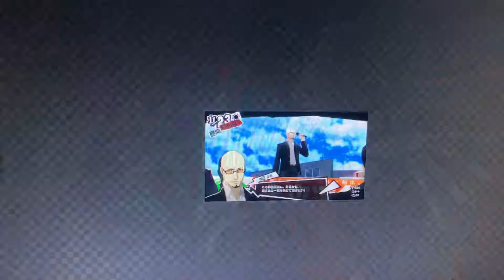もしペルソナ5のシドウのBGMがドラクエ2のシドーのBGMだったら？教育的シドー動画#ドラクエ#ペルソナ5